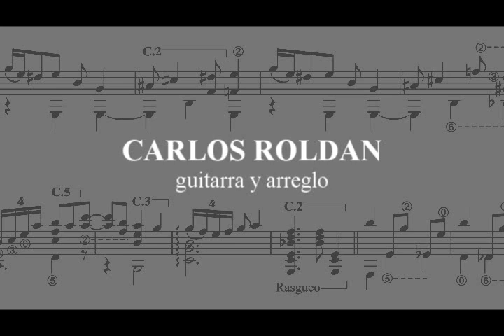UN PÁJARO CANTA - Raly Barrionuevo / Carlos Roldan (guitarra)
*UN PÁJARO CANTA (chacarera)
de Raly Barrionuevo.

Guitarra y arreglo: Carlos Roldan.